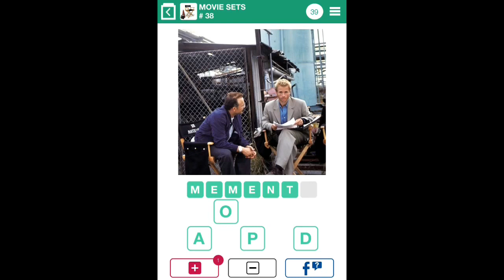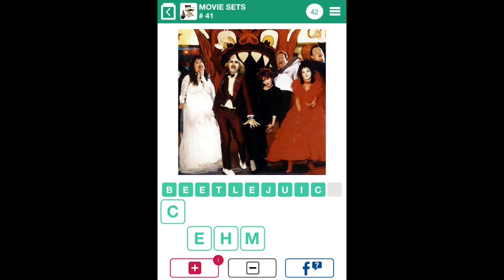100 Pics Quiz - Movie Sets 26-50 Answers